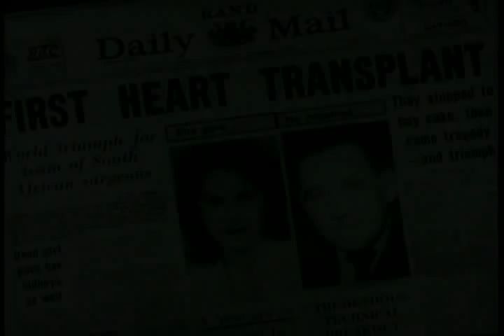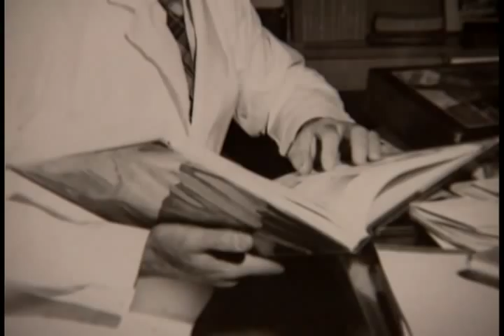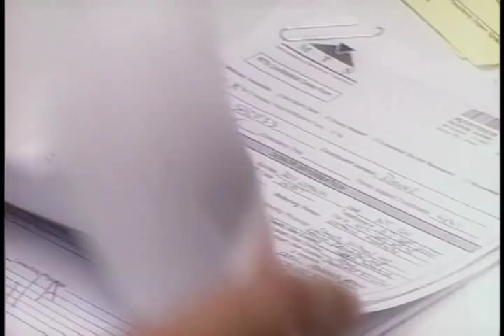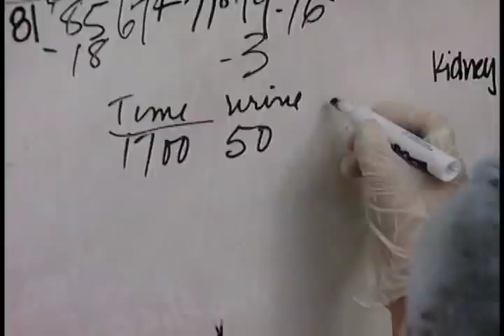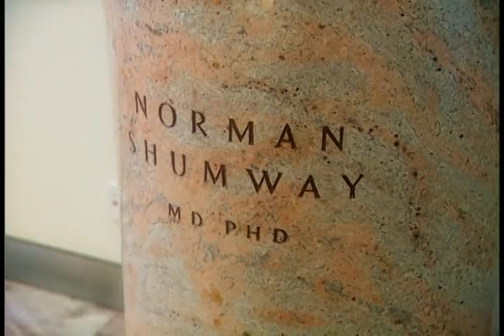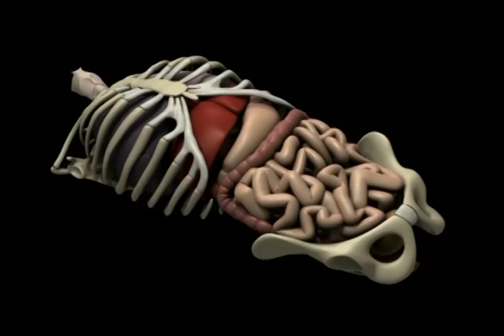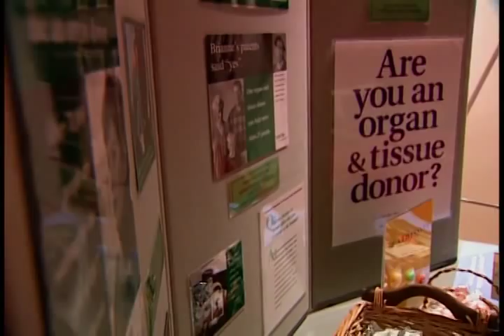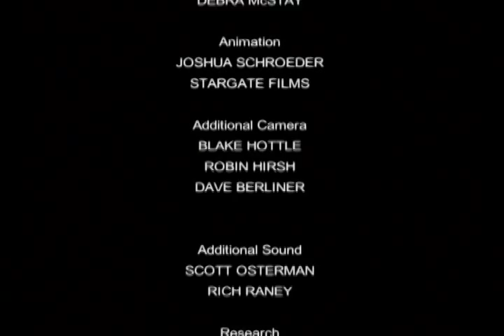La Ciencia de los Milagros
La Ciencia de los Milagros - Department of Health and Human Services 2009 - Product HRS00456 - Health Resources and Services Administration. La Ciencia de los Milagros presenta la historia y evolución de los procedimientos médicos que envuelven los proceso de transplante de un órgano, asimismo presenta entrevistas a los cirujanos pioneros de estos procedimientos.